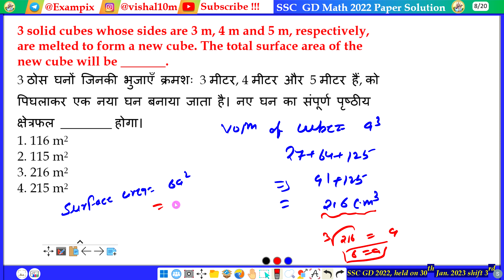3 solid cubes whose sides are 3 m, 4 m and 5 m, respectively, are melted to form a new cube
3 solid cubes whose sides are 3 m, 4 m and 5 m, respectively, are melted to form a new cube. The total surface area of the new cube will be _______.
3 ठोस घनों जिनकी भुजाएँ क्रमशः 3 मीटर, 4 मीटर और 5 मीटर हैं, को पिघलाकर एक नया घन बनाया जाता है। नए घन का संपूर्ण पृष्ठीय क्षेत्रफल ________ होगा।